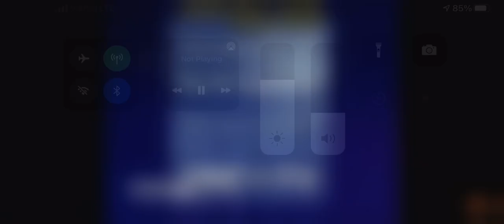Unc Tv 1971-1996 25th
1.1971 Unc Tv
2.1979 Unc Tv presents
3.1983 North carolina pubilc televlsion
4.1990 Unc Tv Presesnts North Carolina pubilc tv
5.1993 North carolina television unc tv presesnts/produced by university of north carolina center for pubilc television/university of north carolina Television presesnts
6.1996 Unc Tv Presesnts/University of north carolina Television unc tv